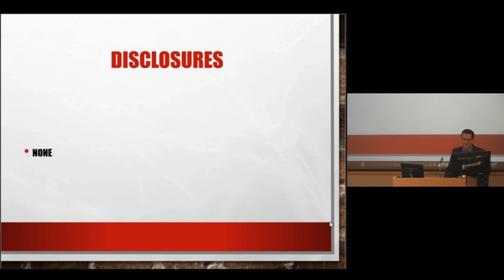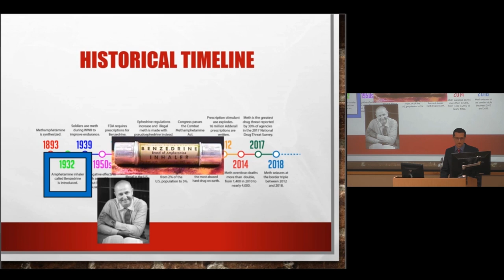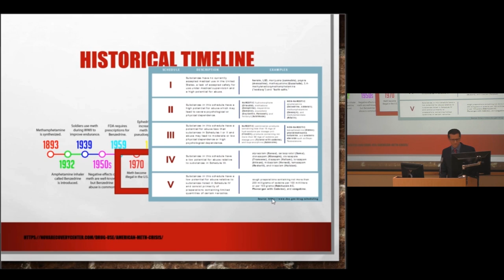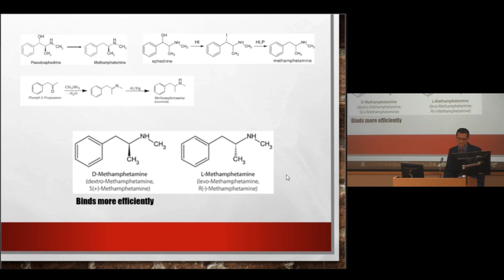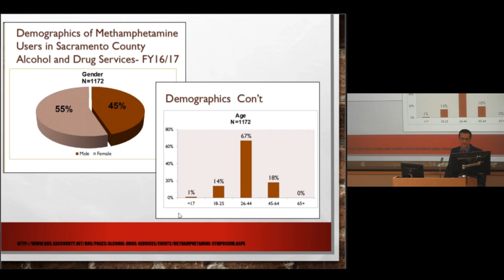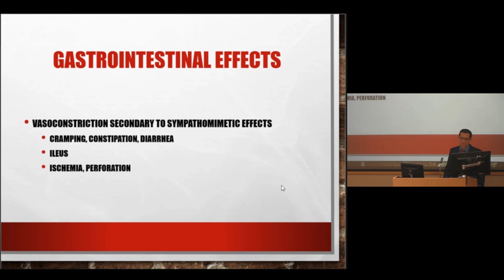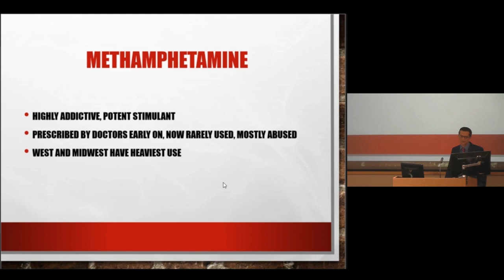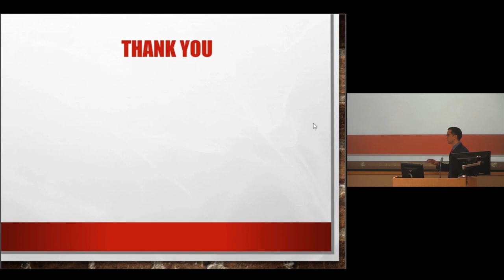Methamphetamine: A Timely Review - Robert J. Doiron, MD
Presented 05/07/2019
Department of Surgery Grand Rounds
Presenters: Robert J. Doiron, MD
Title: Methamphetamine: A Timely Review